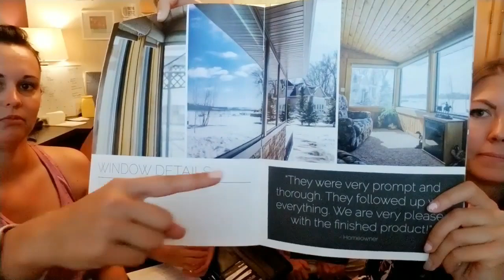PODCAST Behind The Scenes Defining My Home; Windows & Doors mp4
Episode 16: Have you ever wondered about how different types of doors and windows can actually affect your home? If so this segment is for you.

"Integrity, dedication and attention to detail; because your experience matters."
About Us:
We are a client driven real estate team who serves the Fargo, West Fargo, Moorhead, Breckenridge, Wahpeton, Fergus Falls, Detroit Lakes and all areas in between. Our goal is to help home buyers, home sellers and real estate investors achieve their goals with ease. We are always happy to do a home evaluation or educate first time home buyers. Some neighborhoods we specialize in are Eaglewood, Eagle Run, Osgood and Legacy.
Amber Carlton®
💎 Diamond Realty Associates
📷 amber_diamond_realtor
🏢 Berkshire Hathaway HomeServices Premier Properties 1815 38th St S Fargo ND 58103